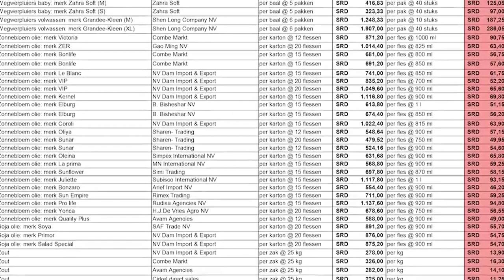01 07 2024 Korte berichten: Caricom, Conversie, publicatie lijst